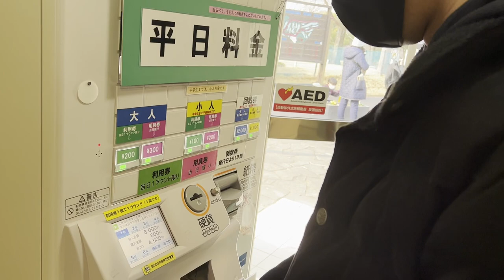【Vlog】新年、福岡人が福岡県で平和に遊ぶ男4人の素敵な1日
Life is Multiverse. 略して、LisM（リズム）。このラジオは、普段は全く違う活動をしているTakahikoと大河が、何か共通のことをやってみたら面白いんじゃないかと、思いつきと勢いで始めたラジオです。 各コーナーへのお便り、ふつおた、番組の感想など、コメントや下記のGoogle Fromで送っていただけるとありがたいです！

感想やコーナーへのお便りなどのGoogle Formはこちら

更新情報、裏話、オフショットなどは番組SNSで！感想もお待ちしてます！

Takahikoの個人チャンネルもよろしくお願いします！